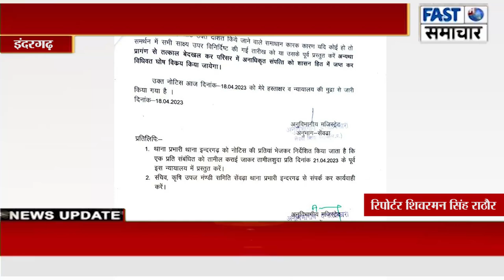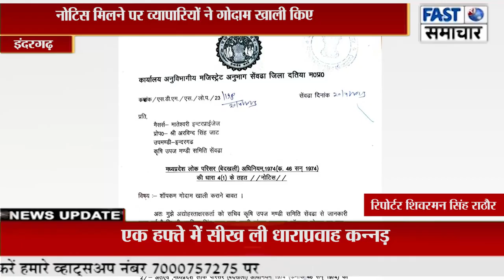शॉप कम गोदाम पर अनाधिकृत कब्जा किए जाने का